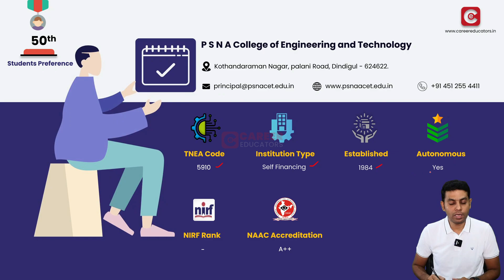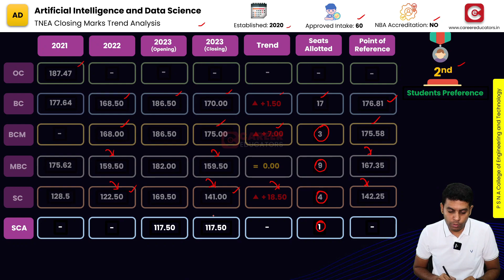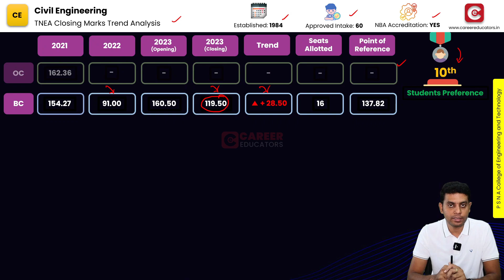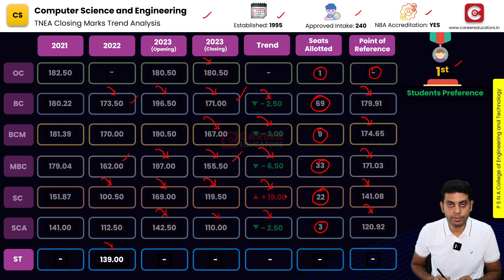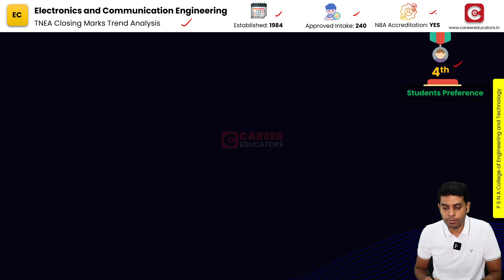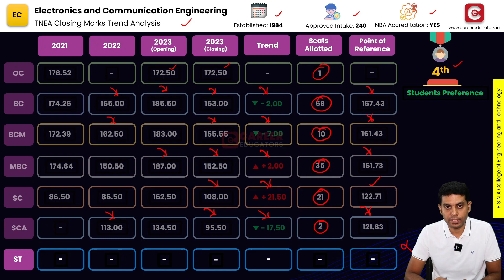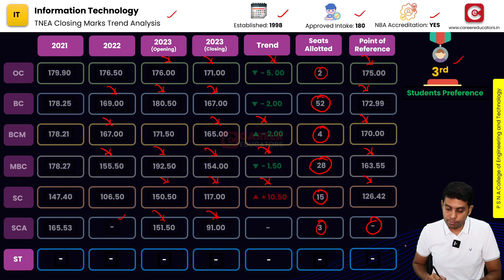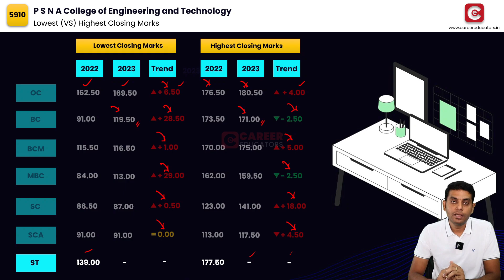TNEA Expected Cutoff 2024 | P S N A College of Engg & Technology | 3 years cut-off | Placements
This video discussed the category-wise trend analysis of three years' TNEA closing marks of various branches offered by the P S N A College of Engineering and Technology.

Hi!!

⌚Time Stamp⌚
00:00:23 About College
00:00:49 Branches Offered
00:01:13 Placements 2023
00:02:36 Artificial Intelligence and Data Science
00:06:39 Bio-Medical Engineering
00:09:16 Civil Engineering
00:13:27 Computer Science & Engineering
00:16:46 Computer Science & Business System
00:19:20 Computer Science and Engineering (IOT & CS)
00:20:53 Electronics and Communication Engineering
00:25:41 Electrical and Electronics Engineering
00:28:57 Information Technology
00:31:38 Mechanical Engineering
00:33:15 Safe Cutoff for PSNA
00:35:08 Summary